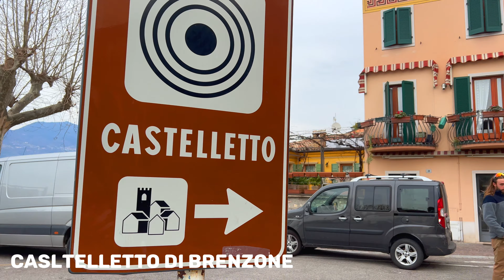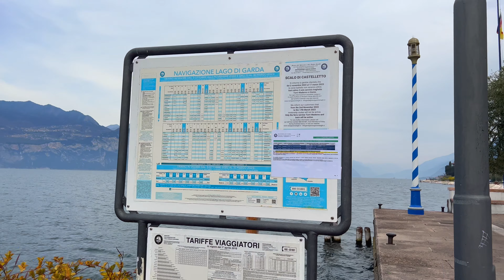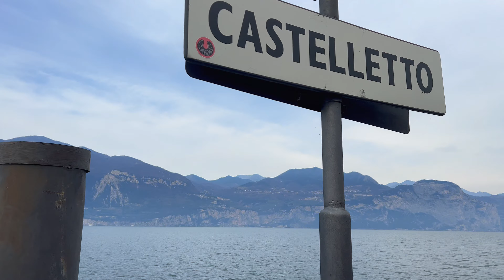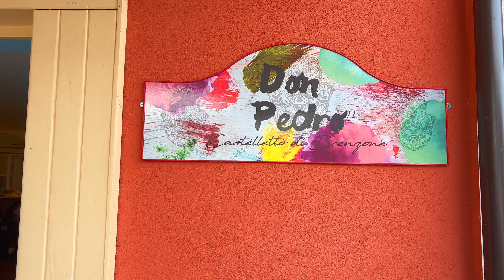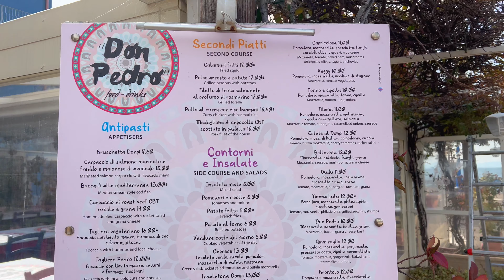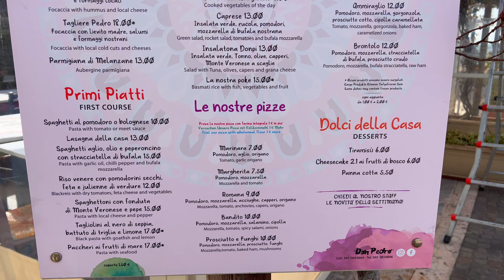[4K] 🇮🇹 LAGO DI GARDA ITALY WALKING TOUR - THE PICTURESQUE OLD TOWN OF CASTELLETTO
Castelletto, a village located nearby the city of Brenzone, is both nationwide and worldwide known for its monuments which date back to Roman times.

A massive inscribed rock was discovered in Castelletto some 30 years ago. After analyzing it, specialists concluded it dates back from about 4,500 years ago.